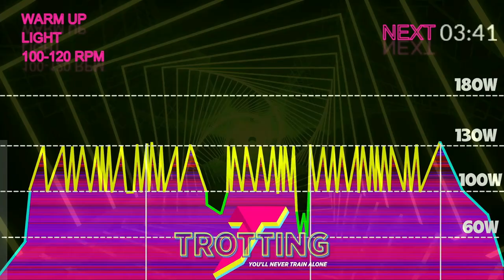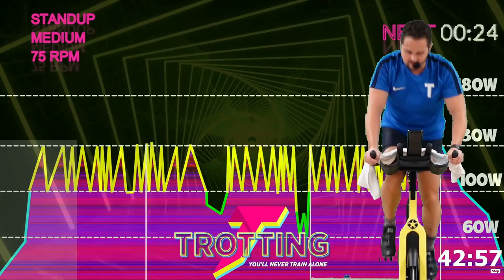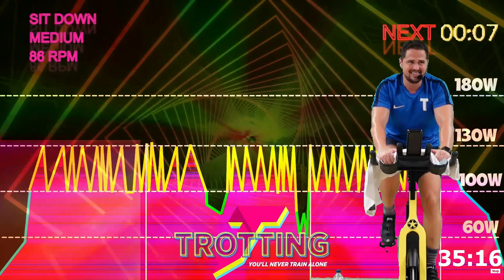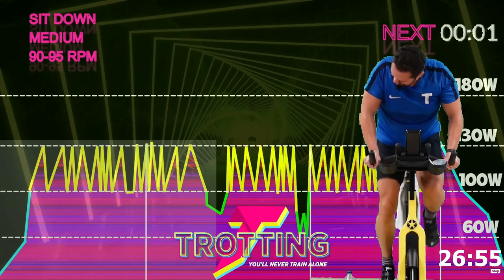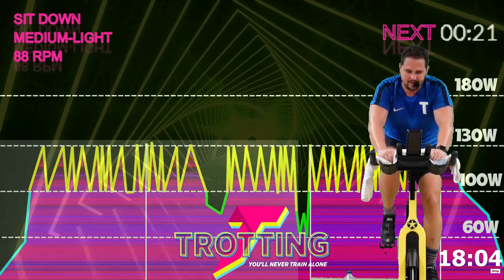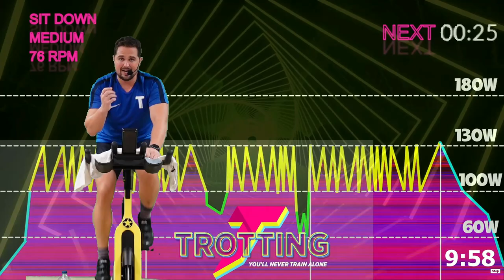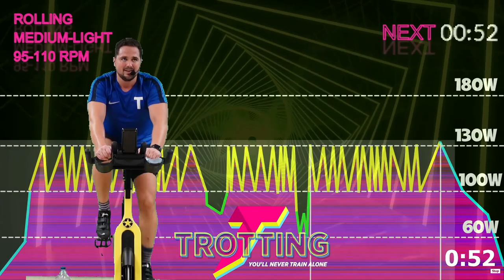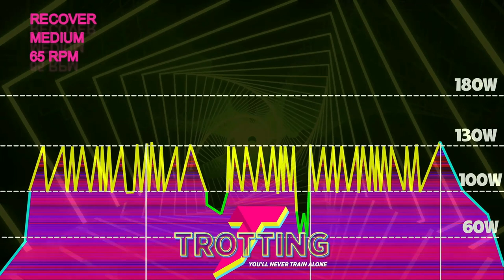Rockea sin Límites La Mejor Clase de Spinning! 🚴‍♂️🎸 ¡Sin Música para que Tu Energía Sea la Prota! 🤘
🛑⚠️ Equipo como estás??? Vuestro Feedback me han servido mucho para subir esta clase, como ya sabéis YT cada vez es mas difícil subir una sesión con música así que cada uno que se ponga la que quiera. Recuerda que puedes hacerlas todas en FullHD sin cortes ni anuncios en Vimeo te dejo un REGALO 👇 abajo solo para los 20 más rápidos :

Descubre Las MEJORES Clases de 🔥CICLO INDOOR 🔥del MUNDO 🌍diseñadas por TROTTING® 👊 SIN CORTES NI PUBLI